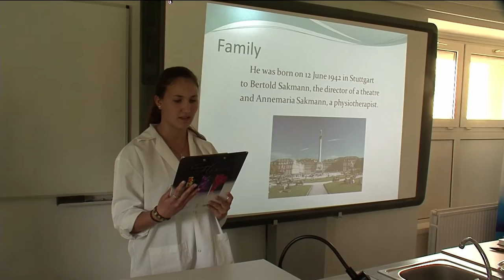Körút - Legyen Szeged Európa tudományos központja! - 2016.06.16.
Bert Sakmann Nobel-díjas fiziológus lett a Szegedi Tudós Akadémia képzési igazgatója. A tudós néhány hete Szegeden járt és a feladataival ismerkedett. A Szegedi Tudós Akadémia egy multigenerációs tehetséggondozó iskola, melynek legfőbb célja, hogy a tehetséges fiatalok Magyarországon maradjanak. Ezt ösztöndíjjal, mentorok közreműködésével és sok-sok kapcsolatépítési lehetőséggel valósítja meg.